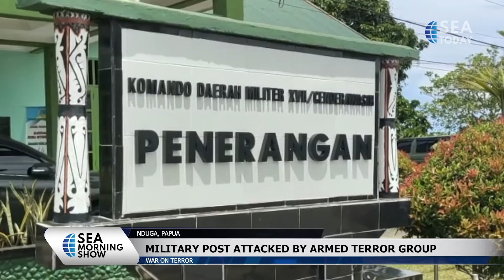Military Post Attacked By Armed Terror Group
Pos TNI diserang oleh kelompok teror yang dipimpin oleh Egianus Kogoya, Sabtu (26/3) dan menewaskan dua personel, Letda Mohamad Iqbal dan Pratu Wilson Anderson Here.

Selain itu, delapan personel TNI juga terluka dalam serangan tersebut. Enam diantaranya telah dievakuasi ke Timika dari Nduga. Selanjutnya jenazah akan dievakuasi dari RS Mimika pada Senin (28/3) ini.
The TNI post was attacked by a terror group led by Egianus Kogoya, Saturday (3/26) and killed two personnel, Lt. Mohamad Iqbal and Pratu Wilson Anderson Here.

Aside from that, eight army personnel were also wounded in the attack. Six of whom had been evacuated to Timika from Nduga. Furthermore, their bodies are set to be transported from the Mimika Hospital this Monday (3/28).